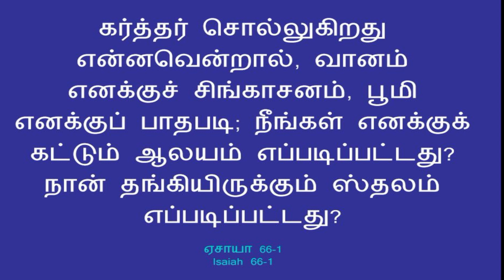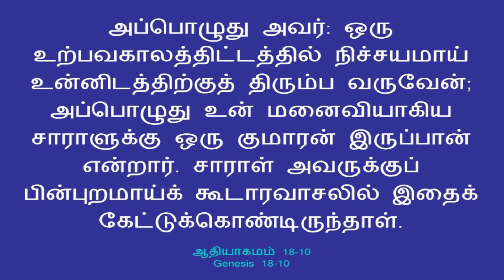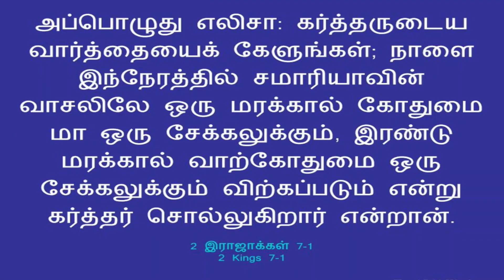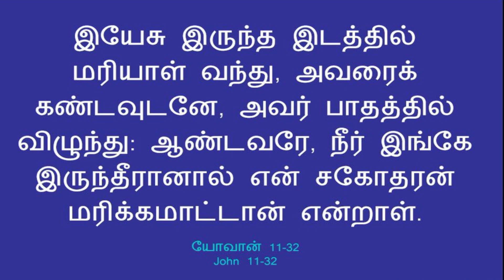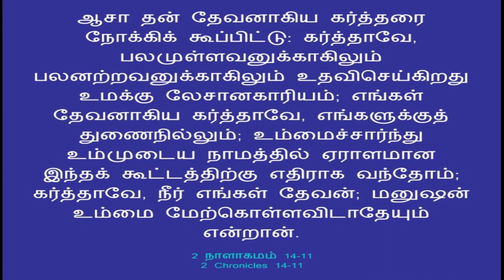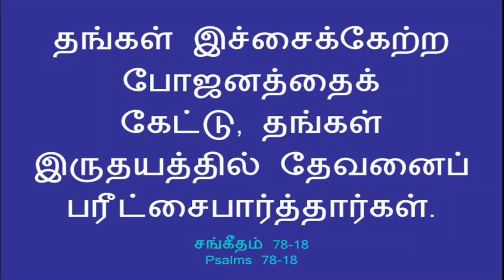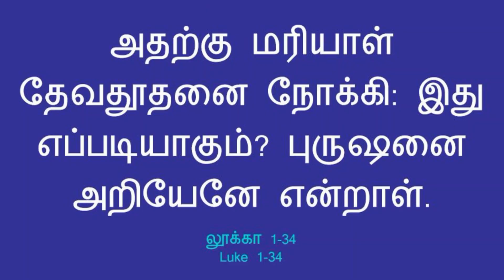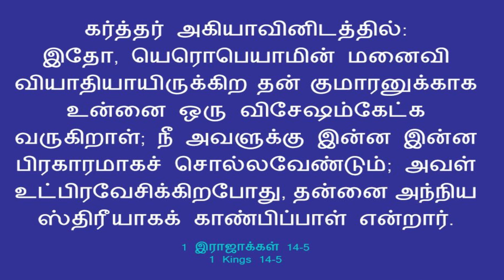அவர் மலைகளின் தேவன் மட்டுமல்ல, அவர் பள்ளத்தாக்கின் தேவனுமாய் இருக்கிறார் - 14th August 2022